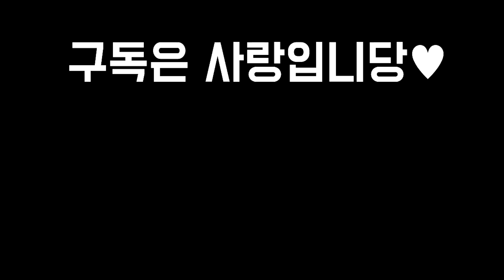【롤토체스 강의】망한 게임을 풀 수 있어야 티어가 올라갑니다 빛의인도자 카르마덱 핵심공략(롤토체스 5.5 챌린저 1티어 구루루 초보자 강의 용족 기원자 망령 갈리오 가렌 볼리베어)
*지금 가장 잘 먹히는 1티어 덱들
〈무적 케일덱〉

〈브랜드 빌드업〉

〈괴생명체 벨코즈덱〉

〈괴생명체 아볼딩덱〉

〈정찰대 아크샨덱〉

〈리롤 베인덱〉

〈정찰대 바루스덱〉

〈5용족 초고벨류덱〉

〈감시자 루시안덱〉

〈망각 잭스덱〉

〈재생술사 누누〉

〈기병주문 브랜드덱〉

〈빌드업 벨류덱〉

〈4망령 암살자덱〉

〈쇼진 아펠리오스덱〉

〈라칸 야스오덱〉

〈리롤 트리스타나덱〉

*아웃트로 노래제목 : Light it up
*인트로 성우 : 크몽의 '정해진혜진' 전문가님

1코스트 기물
클레드 칼리스타 카직스 직스 우디르 올라프 아트록스 세나 뽀삐 블라디미르 베인 레오나 그라가스

2코스트 기물
헤카림 파이크 트리스타나 케넨 이렐리아 쓰레쉬 신드라 소라카 세트 세주아니 브랜드 바루스 노틸러스

3코스트 기물
자이라 야스오 애쉬 미스포츈 리븐 리신 룰루 럭스 라칸 니달리 누누와윌럼프 녹턴

4코스트 기물
피들스틱 카르마 잭스 아펠리오스 아이번 벨코즈 루시안 렐 드레이븐 다이애나 갈리오

5코스트 기물
하이머딩거 티모 케일 아크샨 비에고 볼리베어 그웬 가렌

시너지
감시자 괴생명체 구원받은자 망각 망령 무생물 빛의인도자 승리자 악동 어둠의인도자 용족 철갑 군단 극악무도 기병대 기사 기원자 신비술사 싸움꾼 암살자 용사육사 재생술사 정찰대 주문술사 포병대 척후병

최대시너지
9감시자 5괴생명체 9구원받은자 8망각 5망령 8빛의인도자 8악동 8어둠의인도자 5용족 4철갑 8군단 4기병대 6기사 4기원자 5신비술사 6싸움꾼 6암살자 6재생술사 6정찰대 6주문술사 6포병대 9척후병

찬란한 아이템 목록
우르프천사의지팡이 축복받은피바라기 푸른축복 장미가시조끼 선의의성배 빛나는죽음의검 용의의지 얼어붙은황금심장 수호상돌갑옷 악마학살자 수호대천사 공정의주먹 마법공학생명검 천공의대검 집단충격기 눈부신건틀릿 영겁의속삭임 타곤정상의펜던트 엔젤로노미콘 반짝이는수은 라바돈의초월한죽음모자 고속광자포 찬란한구원 루난의폭풍 경외의장막 히라나의창 스태틱의호의 태양빛망토 장난꾸러기의장갑 거인의맹세 밴시의침묵 워모그의자부심 지크의조화 겨울바람 즈롯소환문